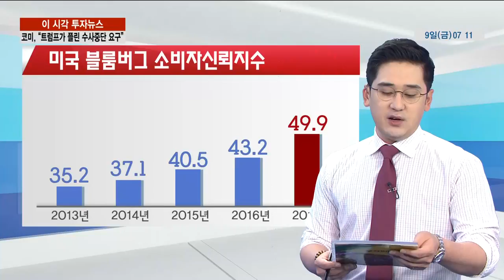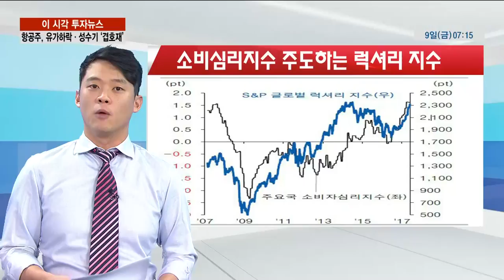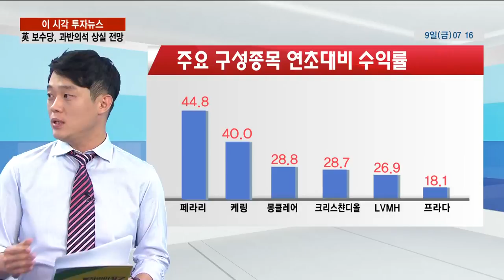[이슈메이커 투맨] 럭셔리 소비가 뜬다.. 전략은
[170609 이슈메이커 투맨]  럭셔리 소비가 뜬다.. 전략은